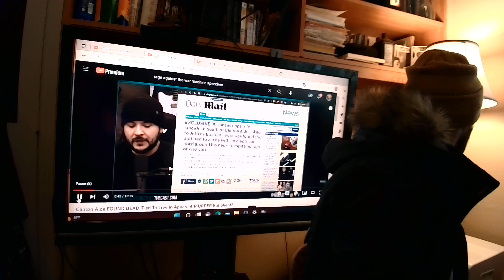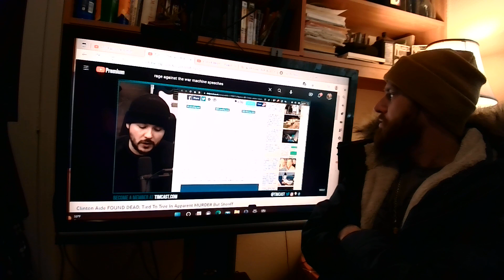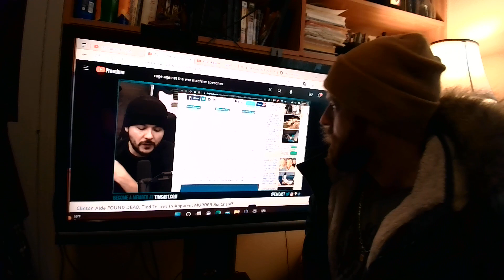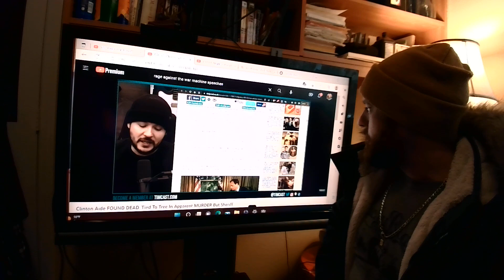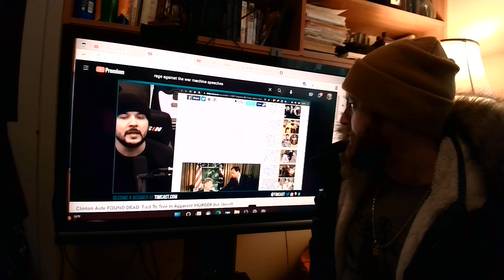Clinton Aide Death Ruled a Suicide